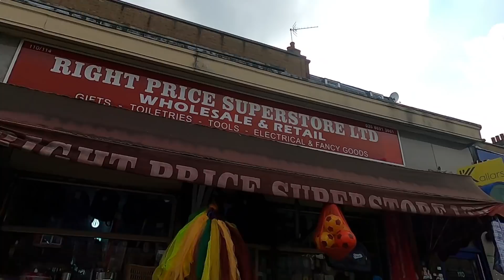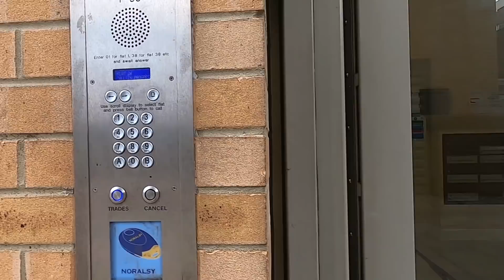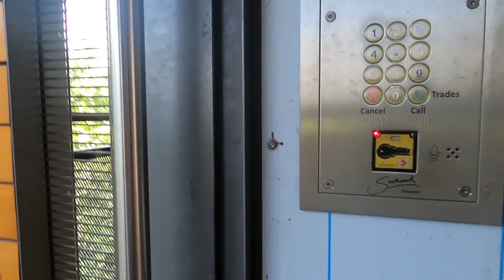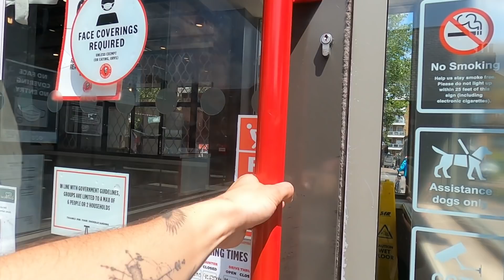BIKE VLOG TRABALHANDO EM LONDRES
Nesse vídeo, fiz um desafio de Uber Eats tentando fazer o máximo de dinheiro possível em 3 horas fazendo entregas de bike na capital da Inglaterra, Londres !

🌎 Viaje o mundo sem gastar nem UM REAL com hospedagem e alimentação

💵 A Worldpackers é A maneira mais barata de viajar para dentro e fora do Brasil gastando pouco dinheiro

✈️ Você vai desenvolver habilidades, aprender idiomas e conhecer outras pessoas através de uma imersão cultural com anfitriões locais usando a Worldpackers ➡️

Atualmente, tem crescido bastante a demanda por entregas de bike, seja Uber Eats, Rappi ou IFood, por exemplo. Um segmento que está se popularizando cada vez mais é o de entrega de comidas, principalmente em tempos de popularização de delivery e de avanço da tecnologia e da sociedade

O entregador realiza a retirada e a entrega dos alimentos, podendo trabalhar por bicicleta, moto e carro, com a vantagem de montar sua própria jornada, ou seja, escolher o próprio horário que quer trabalhar

Ser entregador do Uber Eats pode ser uma alternativa para quem procura uma forma de ganhar dinheiro extra. Contudo, a realidade de Londres é totalmente diferente da realidade do Brasil e, nesse vídeo, você vai ver o porquê...

então escute meus conselhos: não torre toda sua grana
rico quem fica é o chefe
não quem bate cartão todo santo dia da semana
faz esse corre só pra juntar uma moeda
e investir no que você ama
antes de viver disso aqui
trampava de Uber Eats já sabendo que era um videomaker

Nos envie um direct no insta caso você queira fazer parte do nosso grupo vip no Whatsapp